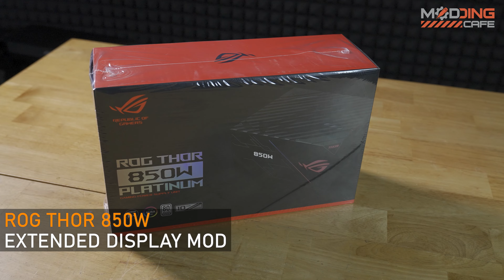ASUS ROG Thor 850W Extended Display Mod / Độ màn hình OLED PSU ra ngoài vỏ.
Một cái mod nhỏ nhỏ để khi lắp PSU úp ngược hoặc nhiều vỏ case bị giấu PSU vẫn xài được màn hình OLED thể hiện công suât tiêu thụ theo thời gian thực của bộ nguồn này.
Thực hiện bởi Modding Cafe